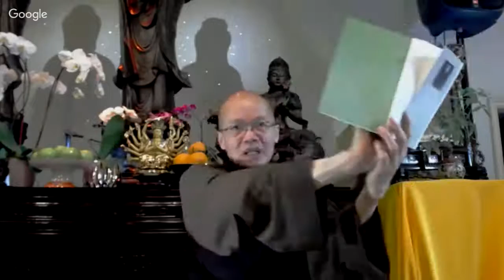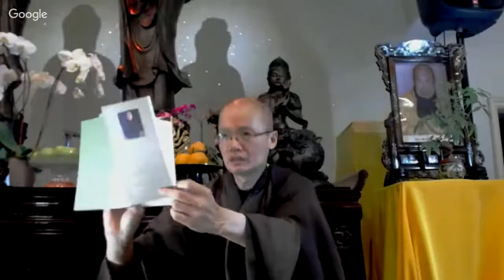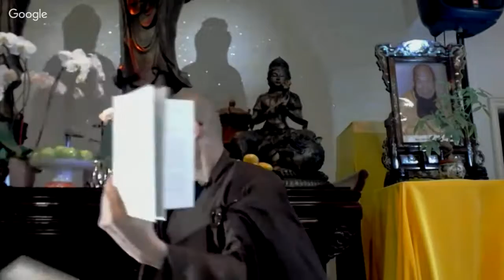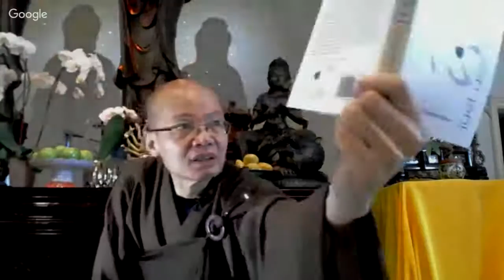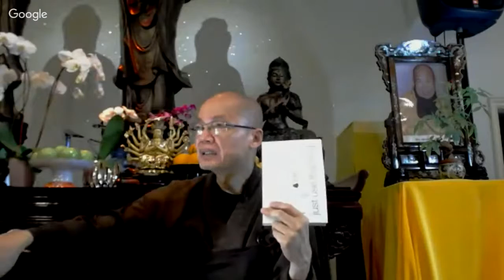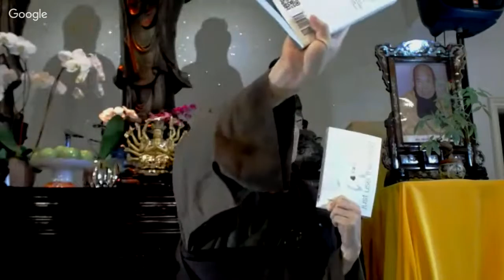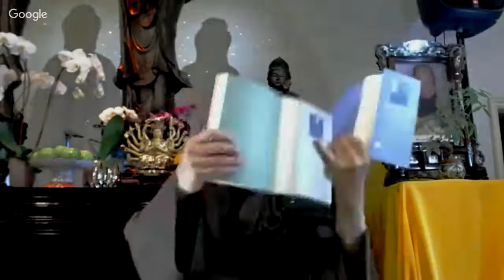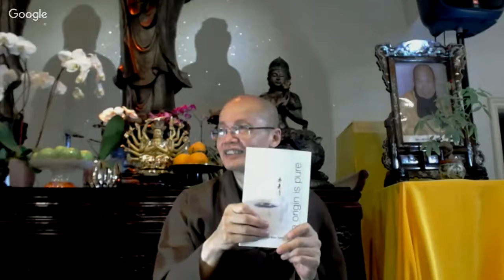05) Chan Qi - 06/23/2016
Dharma Master YongHua gives nightly talks on Chan Meditation, during Lu Mountain Temple's three week summer Chan Qi Meditation retreat: 6/18 - 7/9/16.

- Taiwanese Master doesn’t know how to teach meditation
- Misinterprets the Patriarch's teachings, apply out of context
- questions about desire for food and sex